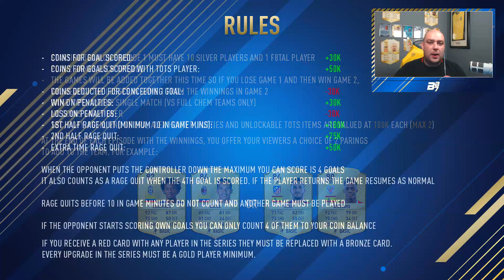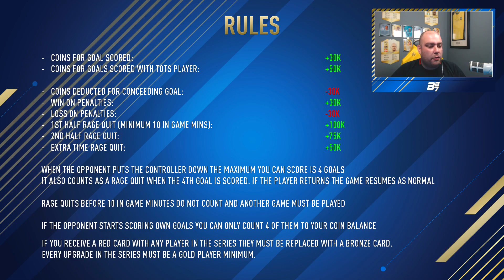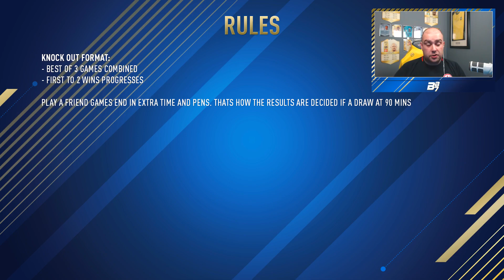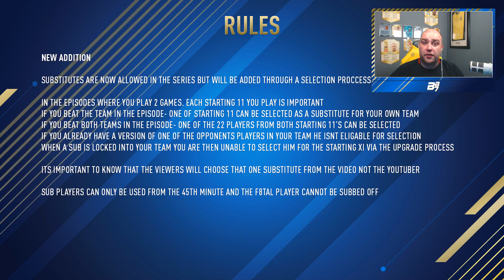F8TAL SEASON 5! FREE FOR ALL! | FIFA 17 ULTIMATE TEAM! #0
THE FINAL F8TAL! FREE FOR ALL! | FIFA 17 ULTIMATE TEAM! #0
►Get your Cheap MSP/PSN codes here! (Use cashback code "B87")

Other FIFA 17 Ultimate Team Videos

44 RED INFORMS AND A LEGEND IN A PACK! FUT CHAMPIONS REWARDS! #30 | FIFA 17 ULTIMATE TEAM

Graphic Designer- dailyrender